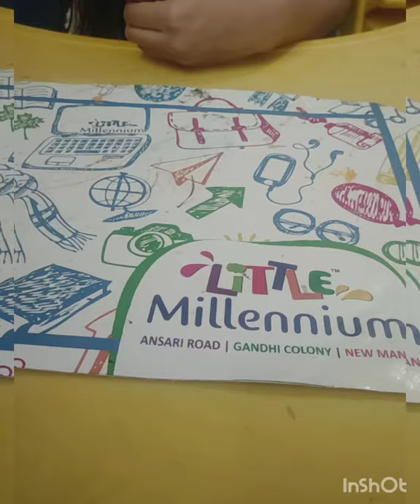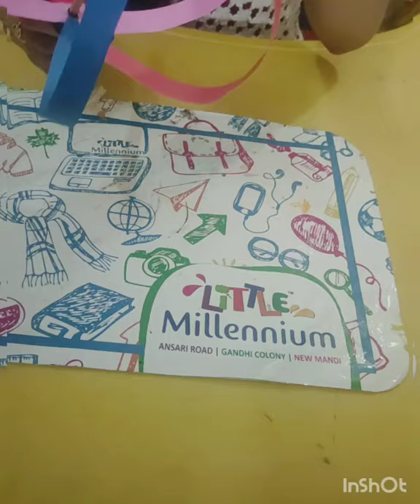National Sports Day Craft Idea for Developing Roots and Emerging Wings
Enjoy your day with this wonderful craft